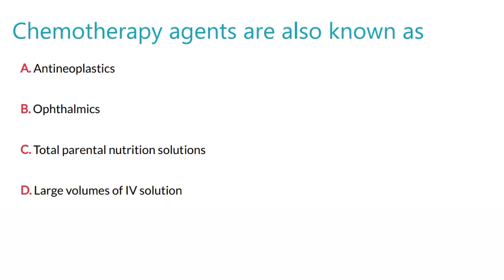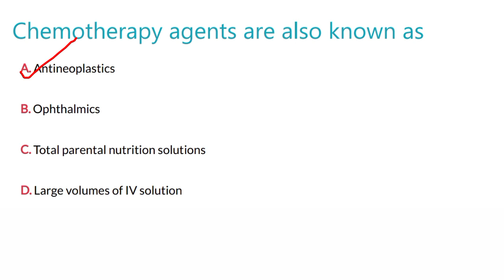VVI MCQ For Exit Exam/ GPAT Chemotherapy Agent exit exam gpat dpharma Bpharma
नीचे दिए गए लिंक से class join कर सकते है, Exit Exam 19-21, 20-22, 21-23 और 22-24 बैच वालों का होगा, इसलिए अभी से तैयारी कीजिये, पास करवाने की गारंटी मै देता हूँ।